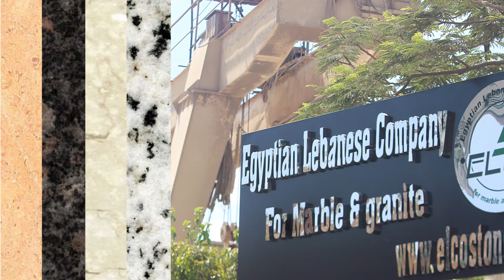ELCO Stone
رخام محلي مستورد بأعلى جودة وبأسعار منافسة
من المصنع إلكو على طول